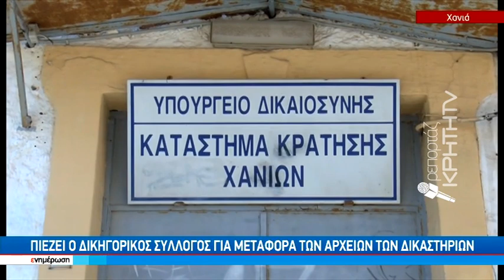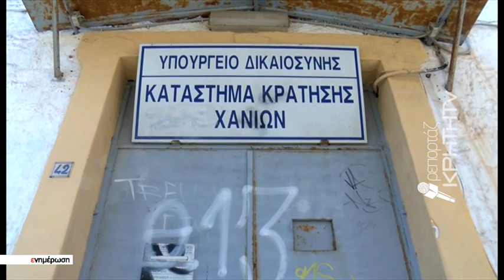Πύρινος «συναγερμός» στο κέντρο τη πόλης από φωτιά στις παλιές δικαστικές φυλακές